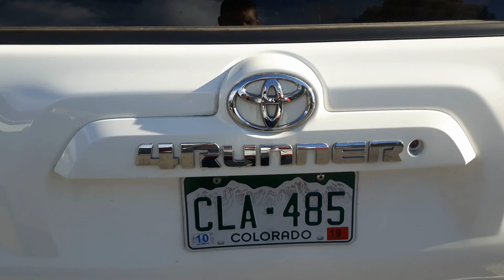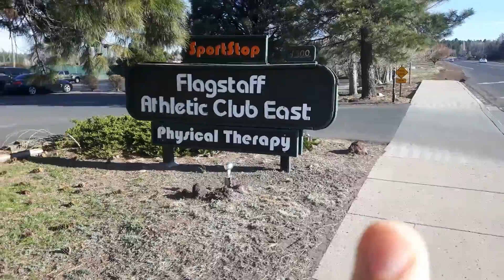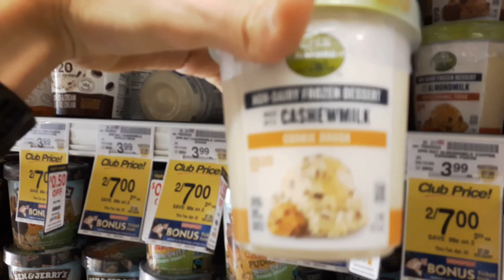Trainingstagebuch #1 | 5km Training | Grundlagenaufbau | Krafttraining für Läufer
Direkt aus dem Alltag eines Laufprofis liefere ich euch nun regelmäßig Einblicke in den Leistungssport. Dabei sollt ihr nicht nur eine Idee von meinen Laufeinheiten bekommen sondern auch Punkte für euren Trainingsalltag mitnehmen können.

Ich befinde mich derzeit auf Trainingslager in Flagstaff (USA) und bereite mich auf meine Saison mit Fokus auf die 5000m vor. Der Ort liegt auf ca. 2100m und bietet damit neben den tollen klimatischen Bedingungen auch eine trainingswirksame Höhenlage für viele Läufer.

In der ersten Woche nach Ankunft geht es primär um die Anpassung an die Höhe und den Aufbau einer Grundlagenausdauer, um in der kommenden Zeit entsprechende intensivere Einheiten für meine geplanten Rennen durchführen zu können.

Außerdem gebe ich euch Einblicke in mein Krafttraining, das hier parallel zu den Laufeinheiten etwa 2-3 Mal pro Woche absolviert wird.

Viele Punkte und Erfahrungen davon möchte ich auch Einsteigern bzw. Hobbyathleten mitgeben, egal ob 5km, 10km, Halbmarathon oder Marathon.

Habt ihr noch Fragen, Anregungen, Wünsche zu meinem Training oder zu Themen in zukünftigen Videos? Dann einfach rein damit in die Kommentare! ;-)

Wenn euch das Video gefallen und/oder geholfen hat lasst mir bitte einen "Daumen hoch" da, abonniert den Kanal für regelmäßige Infos eines Profis zum Thema Laufen und teilt es mit euren (Sport-)Freunden!

Du bist an Laufen interessiert?
Dann hol dir alle Infos und Einblicke auf unseren anderen Kanälen!

Stell mir auch du deine Fragen entweder direkt unter den Kommentaren vom Video oder auf Social Media unter dem Hashtag